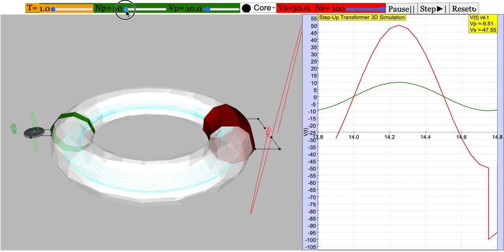Unleash the electrifying world of AC physics and transformers! ⚡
Unleash the electrifying world of AC physics and transformers! ⚡ Dive into simulations unraveling the magic of alternating current and the transformative power of transformers. Shock your senses with every flicker of magnetic fields and voltage fluctuations. Let's ride the waves of electricity together!